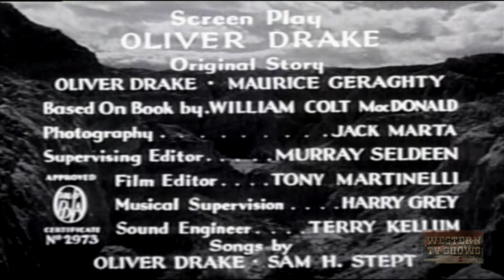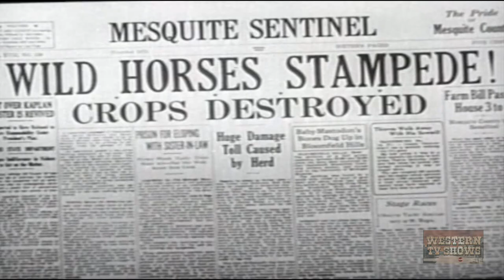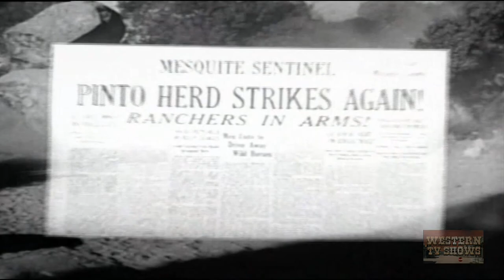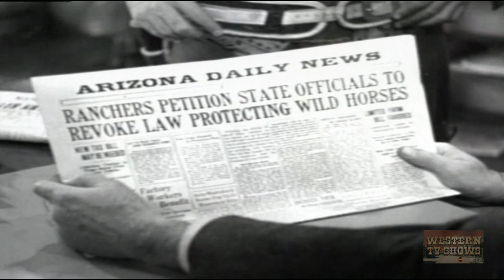Hit the Saddle (1937) | Full Movie | Robert Livingston | Ray Corrigan | Max Terhune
Watch Hit the Saddle (1937) Full Movie on Action & Adventure TV Shows

Greedy rancher McGowan wants to have a local wild horse sanctuary closed, so he can capture and sell them while Tucson tries to break up Stony's marriage to a sexy, gold-digging saloon girl.

Director: Mack V. Wright
Writers: Oliver Drake
Starring: Robert Livingston, Ray Corrigan, Max Terhune ㅤ